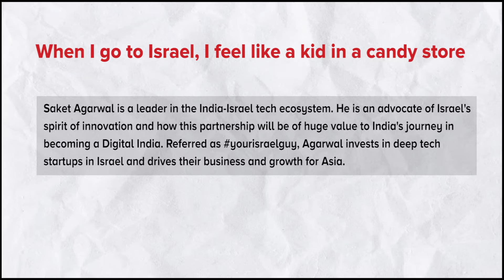When I go to Israel, I feel like a kid in a candy store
Saket Agarwal is a leader in the India-Israel tech ecosystem. He is an advocate of Israel's spirit of innovation and how this partnership will be of huge value to India's journey in becoming a Digital India. Referred as yourisraelguy, Agarwal invests in deep tech startups in Israel and drives their business and growth for Asia.